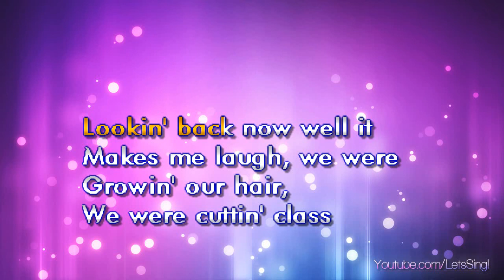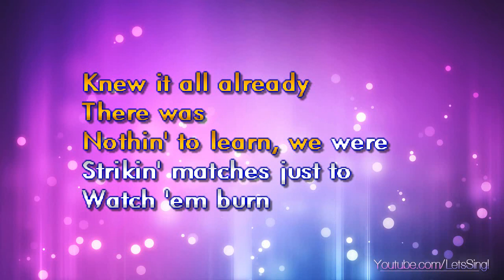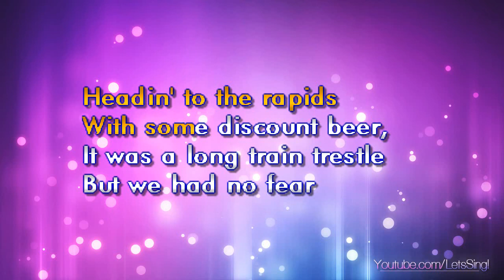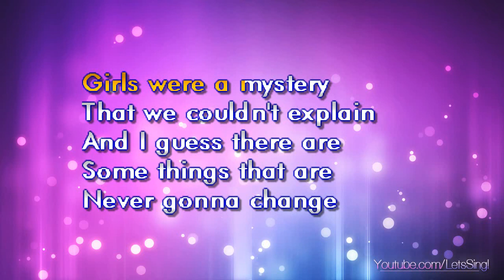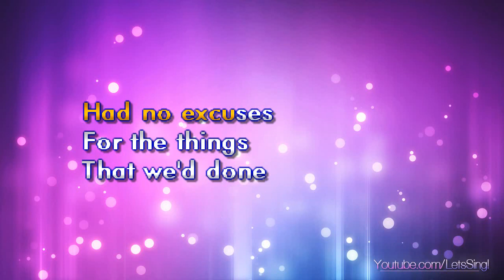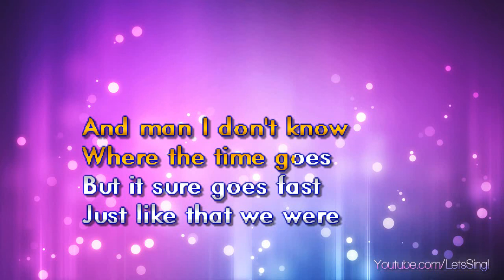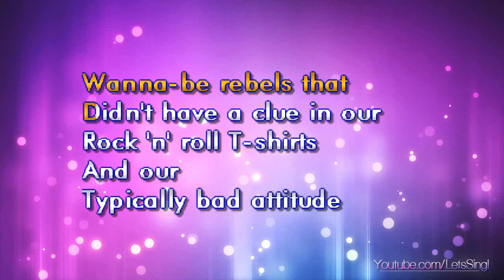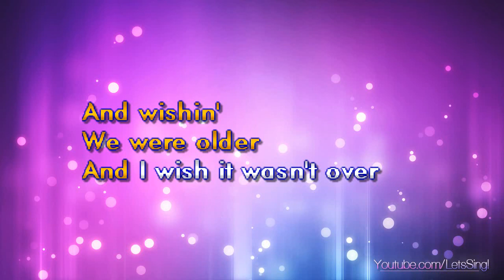Chesney, Kenny - Young (Karaoke & Lyrics)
Chesney, Kenny - Young (Karaoke, Lyrics, Instrumental)